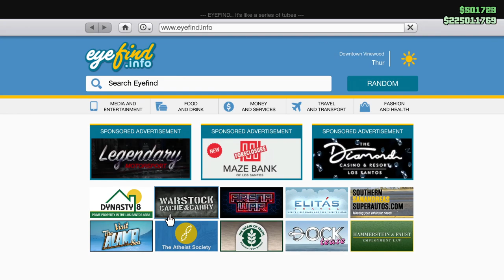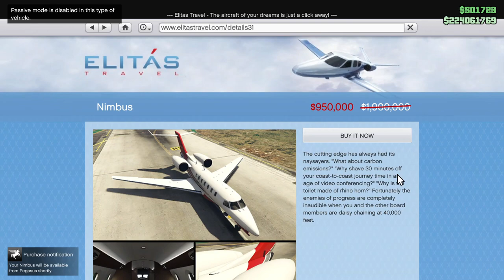Clucken Bell Raid! Disorganized Crime & The Scene of the Crime! Let's Play GTA5 Online!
In this one, I get the stealth finale for the Clucken Bell Raid, and try to do things quietly. How well does that go?